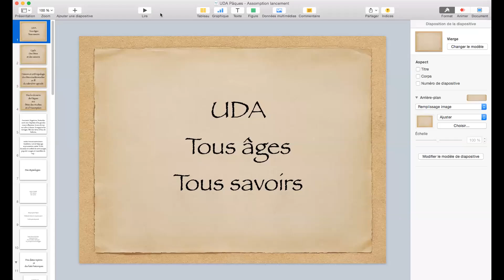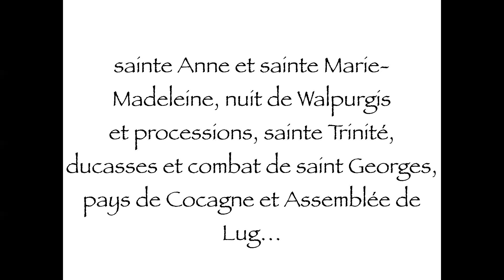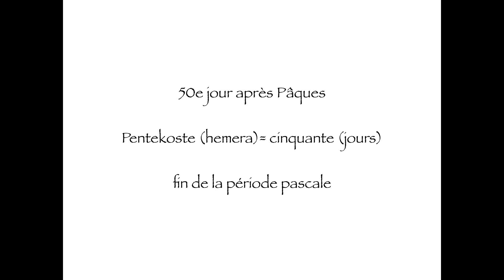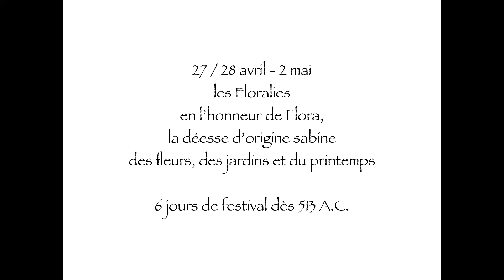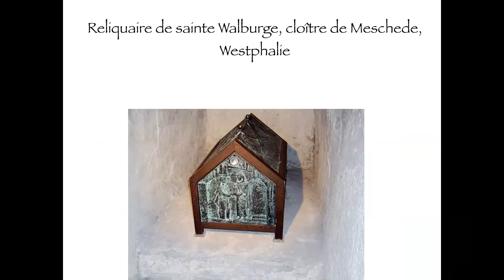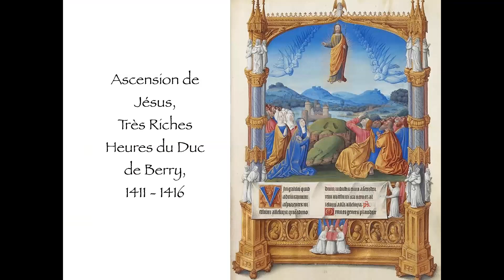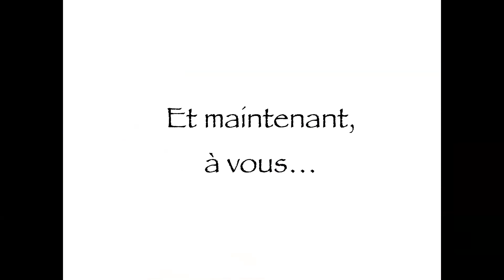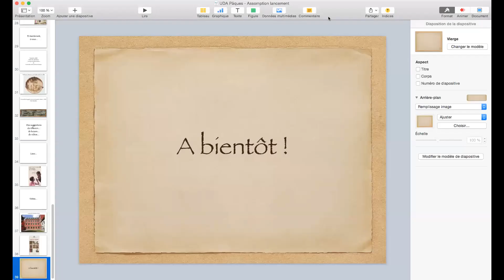Introduction - Des fêtes et des saisons (Geneviève Lacroix)